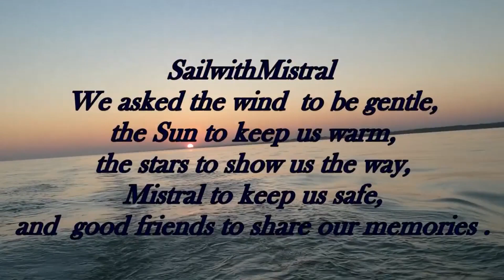Mrs. Savannah Georgia herself, CS 36 Traditional, follow our journey to discovery.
During Christmas in Savannah Georgia, we met Miss Georgia herself, with strong opinion about Canada, and worldwide politics, my experience taught me never to discuss politics with strangers, I'm sure she was not speaking for all Americans, nevertheless lovely lady with misguided opinion about Canada, Please share like and subscribe its free and it will help us to publish more videos about our journey, you can also join us on Patreon for more videos.